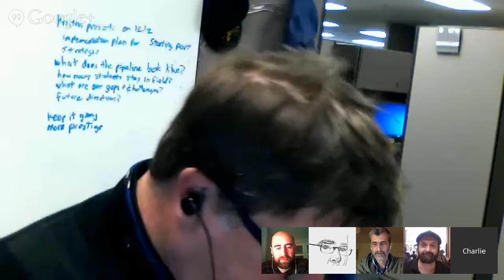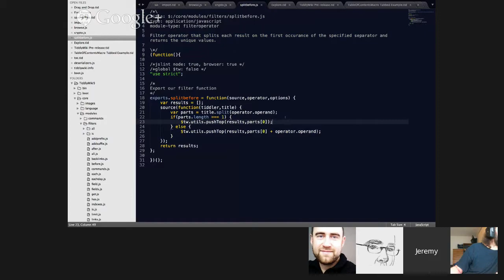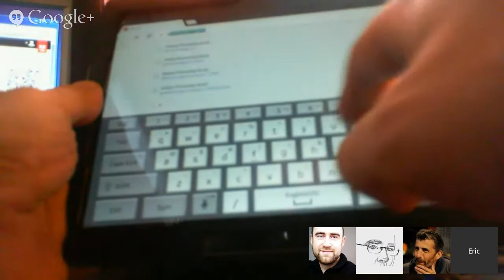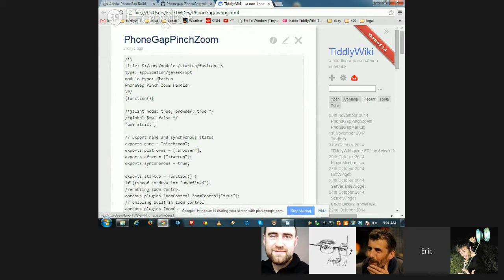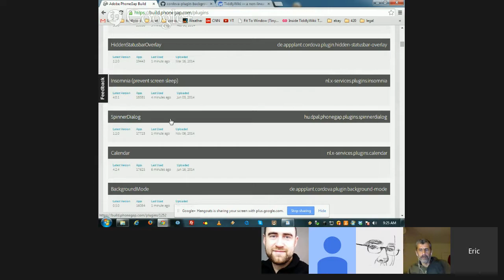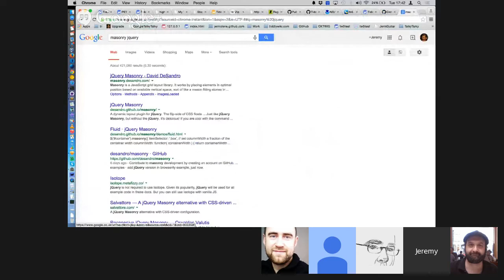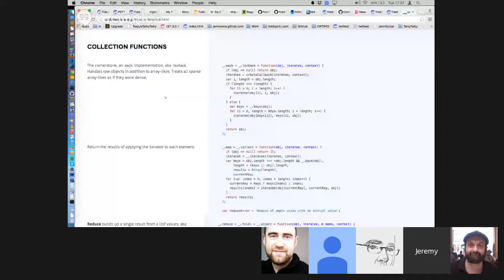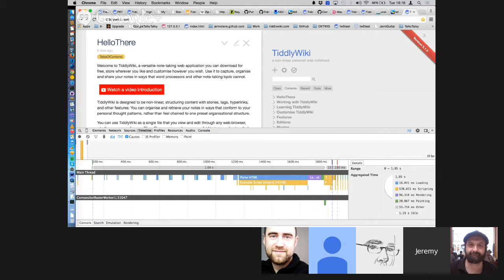TiddlyWiki Hangout #71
0:00:00 intro frtl: Charlie, Eric, Jeremy, Mario, Nathan (1:17:40), Tobias
0:03:28 Jeremy- about tb5.tiddlyspot.com
0:05:10 Jeremy- Eric wants to show, how to convert a stand alone HTML app into an android app.
0:05:50 Eric- shows the demo. using phonegap,
0:07:40 .. screen share. converting tw5 html into a phonegap app.
0:10:38 .. sound problems till 0:11:40 Jeremy takes over Eric is back at: 0:27:53
0:11:40 Jeremy- about the "new feature moratorium" .. about a "new feature" expandable "namespace" list,
0:13:30 .. new filter: splitbefore .. discussion about the issue with duplicated points
0:18:18 .. splitbefore.js  .. discussion about its usability .. it seems to be more complicated and not less :/
0:27:53 Eric is back with the phonegap demo. You'll need a phonegap account
0:34:31 .. installing the .apk file on the tablet
0:38:00 .. TW5 as a tablet app
0:38:45 .. some advanced adjustments for the build process
0:47:20 .. how zoom control is activated in tw and the tablet
0:52:20 Mario- What's about the cost of the phonegap build process. .. free and payed is possible.
0:56:30 Mario- What's about saving?
1:01:40 Mario- What about speed?
1:05:45 Mario- How save are secret informations?
1:09:10 Eric- about the TW book project as an "read only" app.
1:12:40 Mario- How long did you need to get it going? .. about 1 day for TW5 + some time to find the glitches.
1:15:00 Jeremy- about the indiegogo fund raising for the "inside TW" book
1:17:40 Nathan joined
1:18:53 Jeremy- .. the translators version should be promoted a bit more.
1:20:50 Mario- How are the translated tiddlers extracted?
1:25:20 Jeremy- the focus is documentation atm.
1:25:57 Mario- should we do a full translation from tiddlywiki.com or only the necessary parts?
1:28:14 Jeremy- info about linking to the language editons. future plans for the tw homepage.
1:30:00 .. todo reviewing, what's on tiddlywiki.com .. help is welcome
1:31:30 .. about creating the release versions of all index.html files
1:37:40 Tobias- Are there any plans to extract the code comments into a documentation wiki?
1:42:00 Jeremy- .. plugins have there own index.html files in the repo. They should be in the editions dir
1:42:50 Tobias- question about the plugins folder. If I create my own plugins. do I need an index.html too?
1:45:00 Mario- some info about his experience with plugins. using the tw environment variables is best practice.
1:48:00 Mario- about "simple editions" eg: editions, that can do only one thing. eg: shopping list, todo lists ..
1:49:12 Jeremy- any other topics? ..
1:49:28 Tobias- what do you think about the "let" implementation? doing math with tw.
1:52:55 Eric- starts discussion about "core" vs "plugins"
1:56:54 Jeremy- about the "core" plugin size
1:58:00 .. about minification of the tw source code. -- not needed atm
2:00:00 .. discussion about the load speed of tiddlywiki.com
2:03:23 Jeremy- any final questions?  Nathan- about a small math parser using latex notification
2:04:30 Bye! Bye!